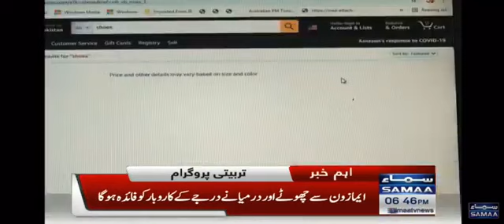Promoting SMEs on Amazon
SMEDA will educate SMEs to sell their good on Amazon.